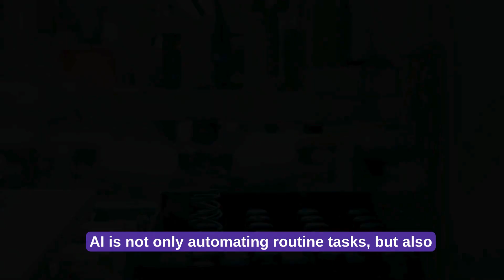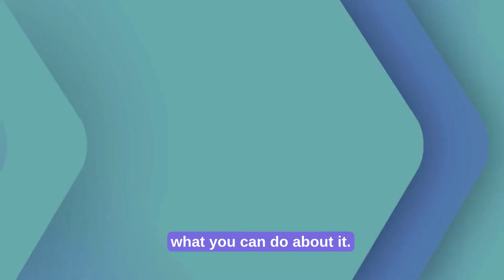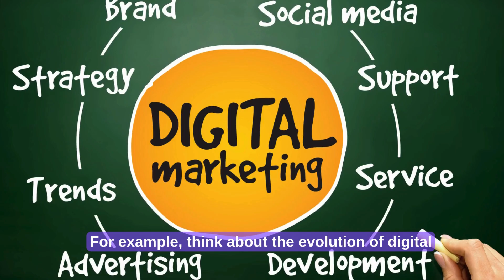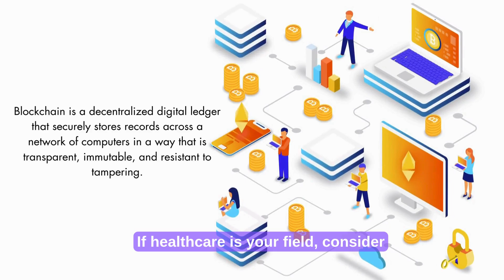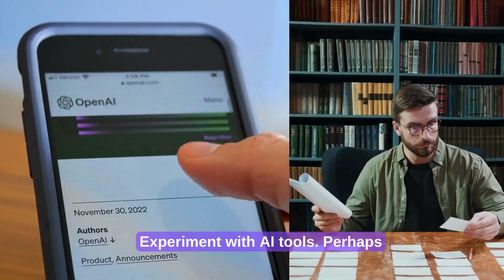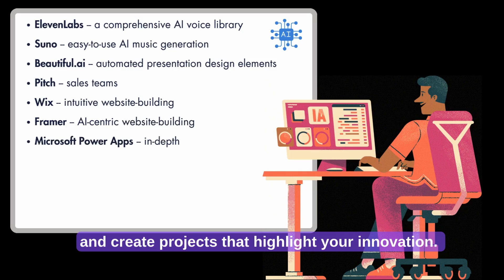Why 89% of Jobs Are at Risk From Automation RIGHT NOW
Learn why 89% of jobs are at risk from automation right now. Discover the impact of tech disruption and the importance of AI accountability in innovation responsibility.

In today's rapidly evolving job market, a college degree and hard work alone may not be enough to secure your future. In this video, we explore why relying solely on traditional education is a risky bet in the age of AI and automation and what you can do to stay ahead.

What you'll learn:
✅ Rapid Technological Disruption: How AI is transforming industries and what it means for your career.

✅ Skills Obsolescence: Why continuous upskilling is essential to avoid being left behind.

✅ Proactive Strategies: Actionable steps to embrace lifelong learning, develop soft skills, and diversify your experience.

✅ Real-World Examples: Practical insights for fields like finance, healthcare, marketing, and design.

Whether you're a recent graduate or a seasoned professional, these strategies will help you future-proof your career and thrive in an ever-changing world.

Stay curious, stay adaptable, and keep learning-because your future is in your hands!"

00:00 - 00:33 - Intro.
00:33 - 00:54 - AI disruption beyond the assembly line.
00:54 - 01:28 - The key is succeed in the AI era is Adaptability.
01:28 - 03:31 - Why AI will replace you at your job.
03:31 - 05:57 - How to future-proof yourself.
05:57 - 06:53 - Take a bold step to secure your future.